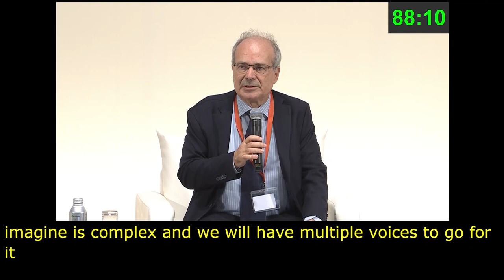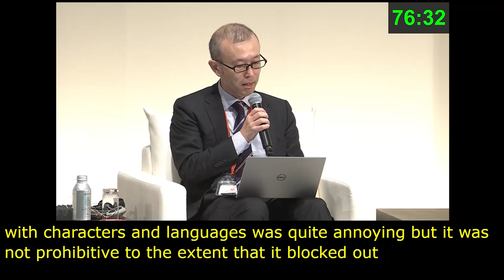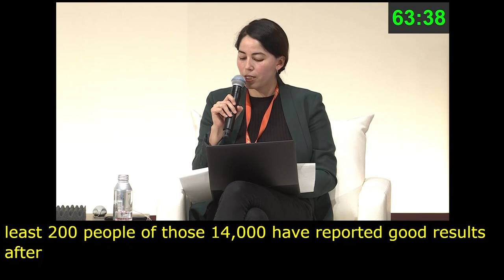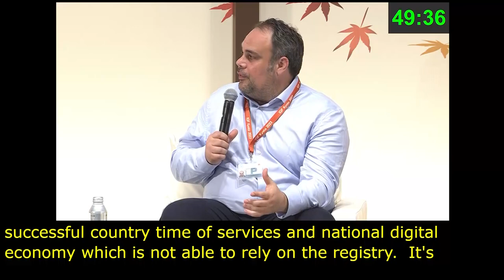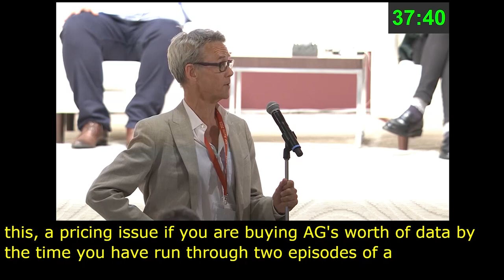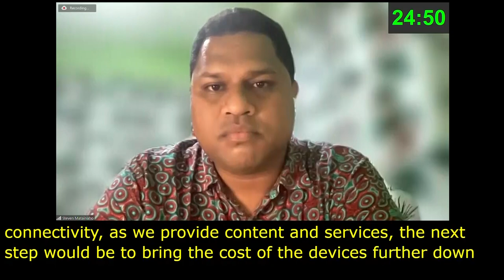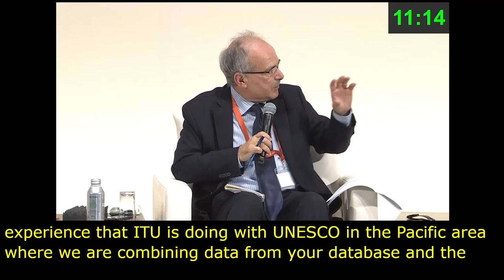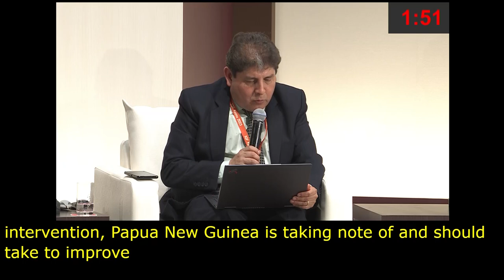IGF 2023 Day 3 Plenary Hall POLICY NETWORK ON MEANINGFUL ACCESS Spanish